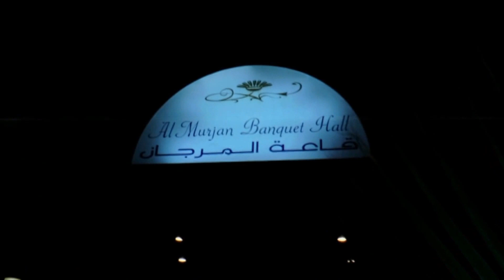"Tia Serah Rebello" Christening Highlights